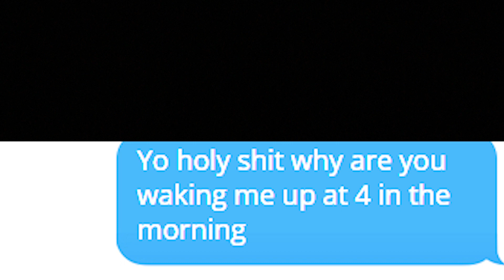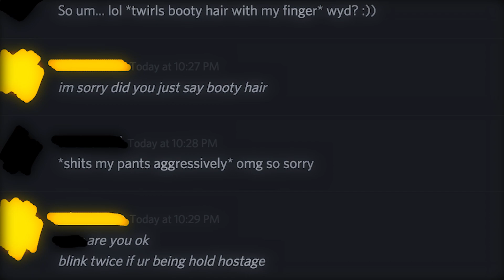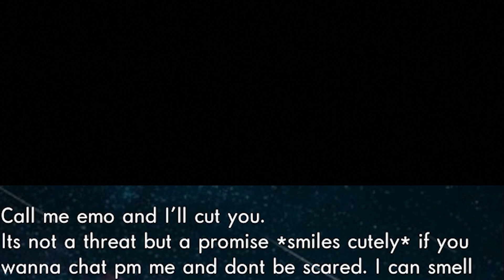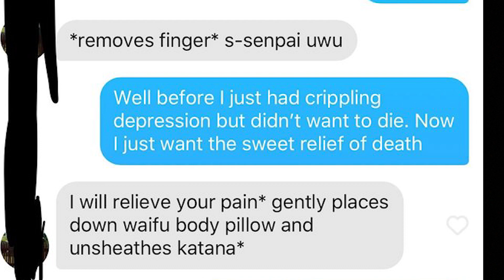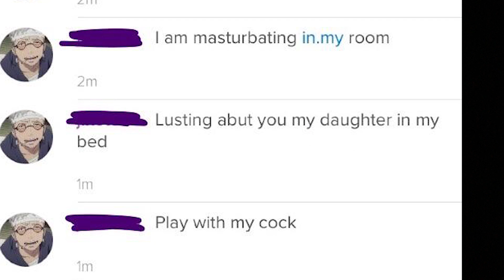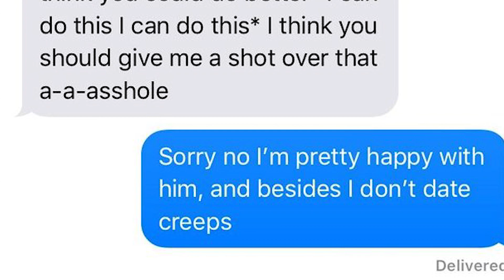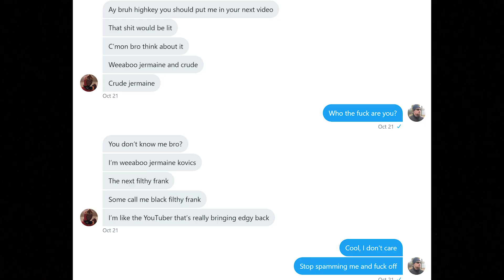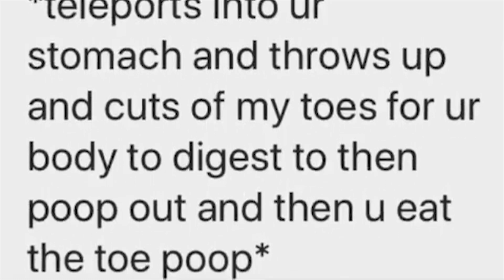READING STUPID r/creepyasterisks POSTS (ft. Knowledge)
In this episode of The Reading Series, Crude reacts to many different Reddit posts from a terrifying subreddit known as, "r/creepyasterisks". A place on Reddit where posts consist of photos of conversations told through text, as well as actions described through asterisks. And while this may seem tolerable at face value, when diving deep enough into the ocean of Reddit and overall internet trash, it becomes very apparent just how awful and cringe worthy these conversations truly are. Please, for your own sake, watch this video at your own discretion. I am not to be blamed, nor sued for any and all brain caused by this video.